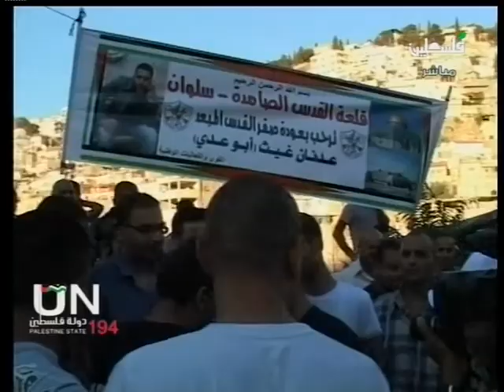2011-09-17 13.36.09 عدنان غيث.avi